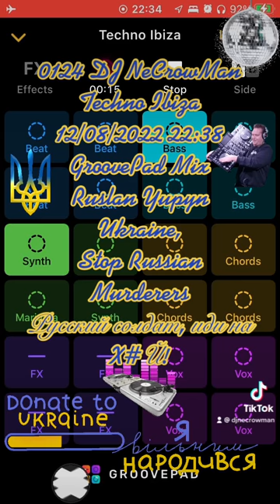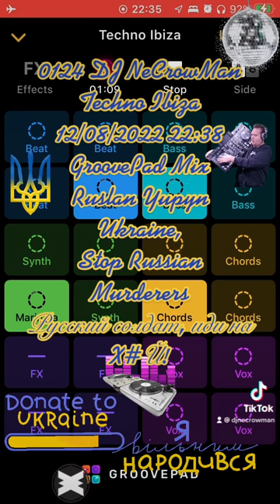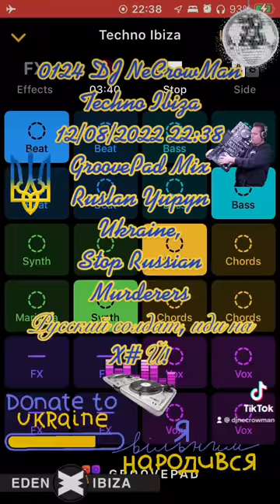0124 DJ NeCrowMan Techno Ibiza 12-08-2022 22-38 (Ruslan Yupyn, Ukraine)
0124 DJ NeCrowMan Techno Ibiza 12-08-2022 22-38 (Ruslan Yupyn, Ukraine)

The track was created with Groove iOS Application using «Techno Ibiza» sounds pad free set. Enjoy yourself )
Hi. This track was fully created me using GrovePad iOS Application by me on 2022 August 12, at 22:38 by Kyiv timezone in Lviv city of Ukraine, using my own iPhone SE (1st gen). I used «Techno Ibiza» sounds pad free set for generating this track. This is a coincidence that some part of the generated track looks like parts from other tracks that also can be generated from the same Application. I can provide an original track to prove my rights to the track that was saved on my iPhone. Thanks for listening.